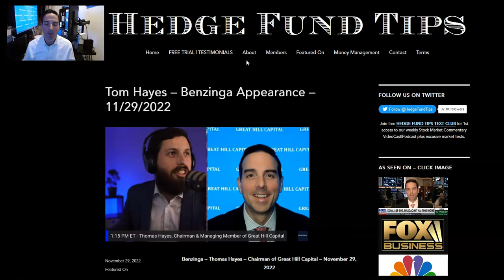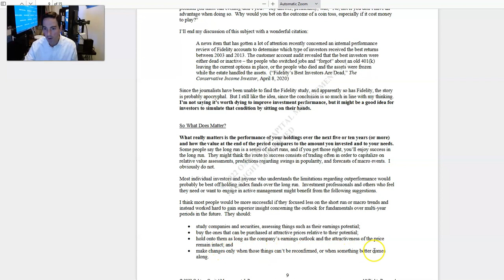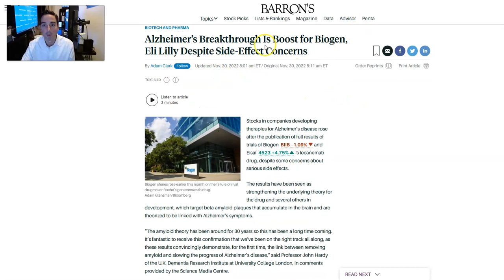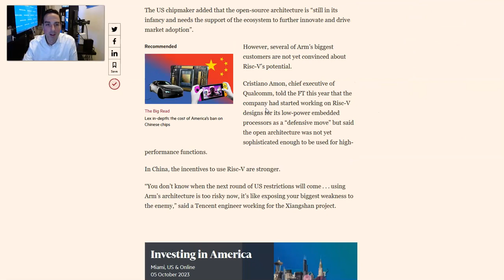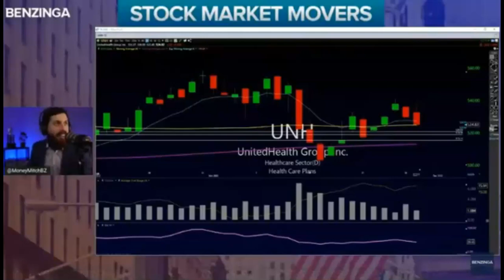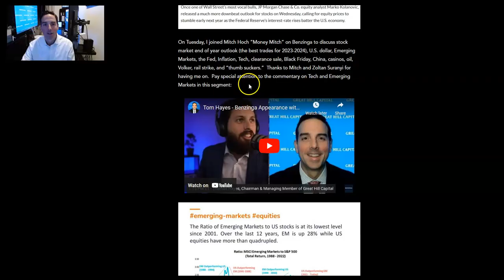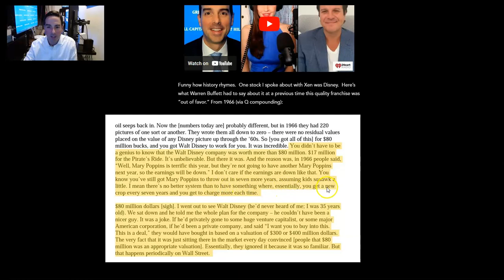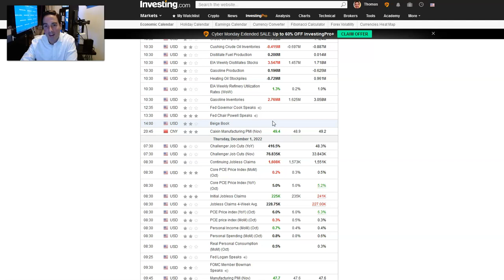Hedge Fund Tips with Tom Hayes - VideoCast - Episode 163 - December 1, 2022